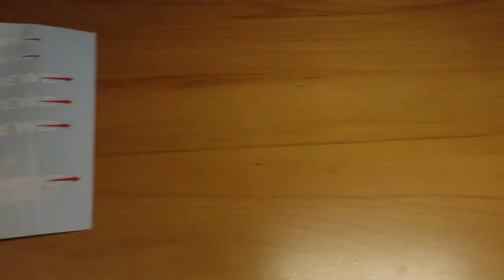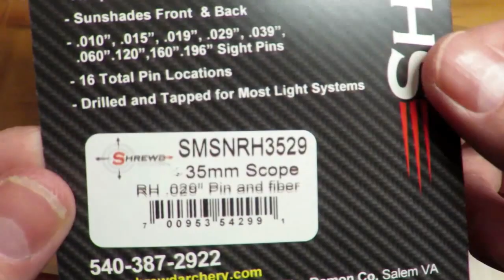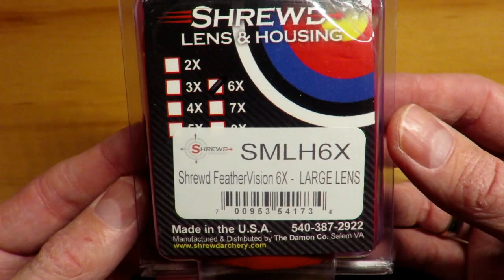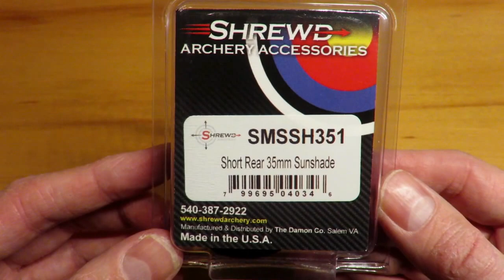Shrewd Archery Unboxing Season 2017 NOMAD 35 Scope 600 Pro Light Stabilizer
November 2016 I became a Shrewd Archery Staff Shooter
In this video you will see my Shrewd Archery Equipment for the upcoming season 2017 for field and target archery.

Equipment:

• Shrewd Archery 35mm NOMAD Scope
• Shrewd Archery 6pw Feather Vision Lense
• Shrewd Archery Rear Sunshade 1 Step
• Shrewd Archery Front Sunshade Big
• Shrewd Archery 32" 600 Pro Light Stabilisator
• Shrewd Archery 8° Quickdisconnect
• Shrewd Archery T-Shirts
• Shrewd Archery Cap
• Shrewd Archery Draw String Backpack
• Shrewd Archery Decals